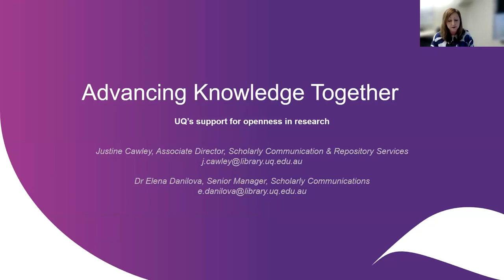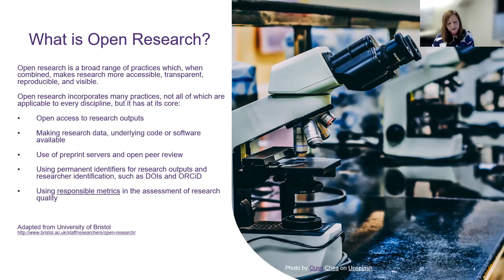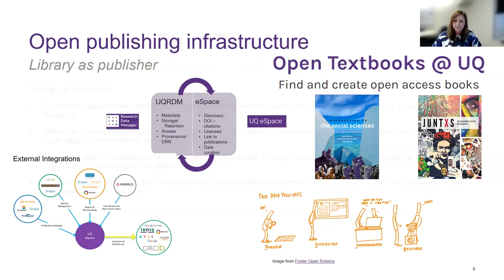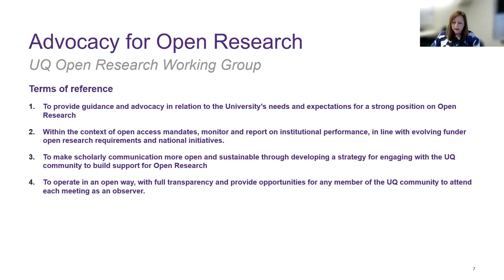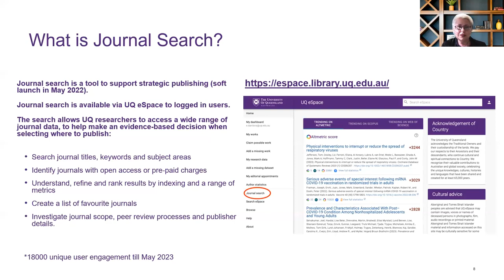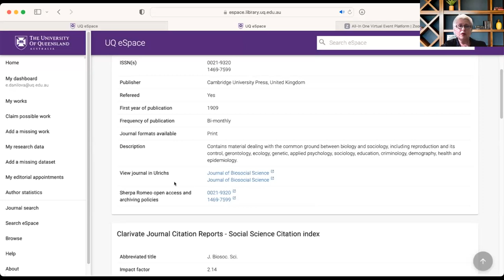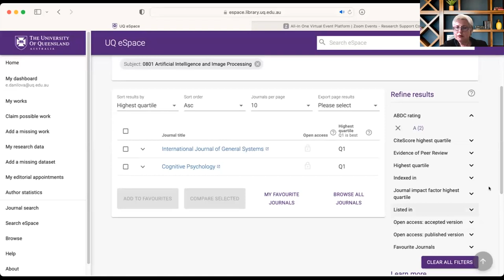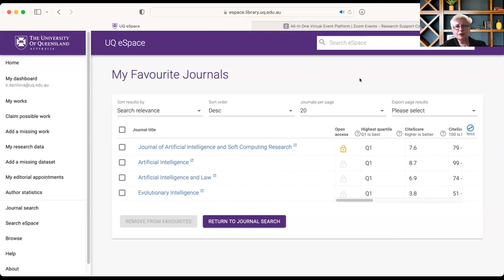Advancing Knowledge Together: UQ's Support for Openness in Research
Presented by:
-Justine Cawley, University of Queensland
-Elena Danilova, University of Queensland